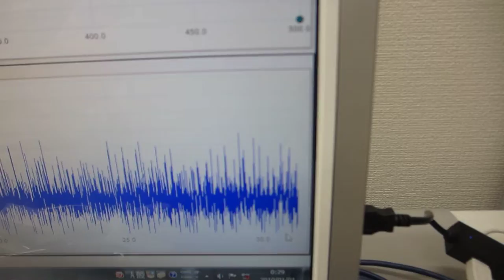超音波のダイナミック制御による表面改質（応力緩和・均一化）技術